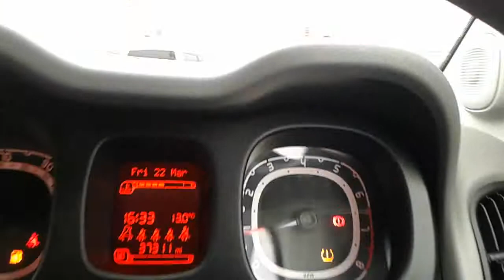FIAT Panda 1.2 Easy 5dr - DN65VGF